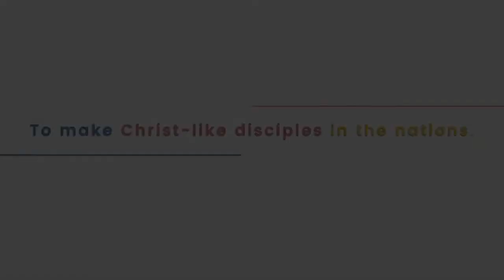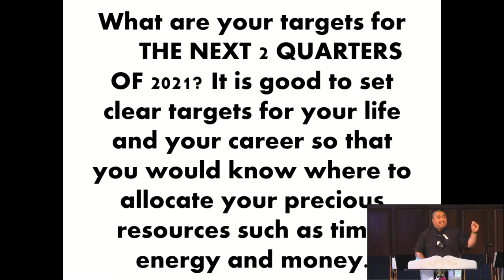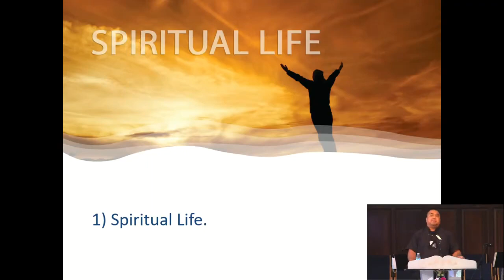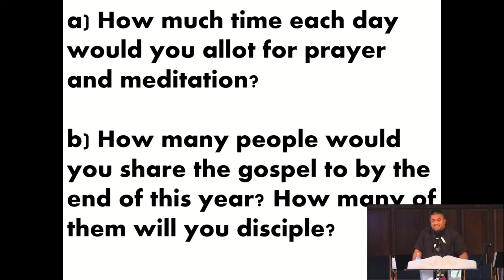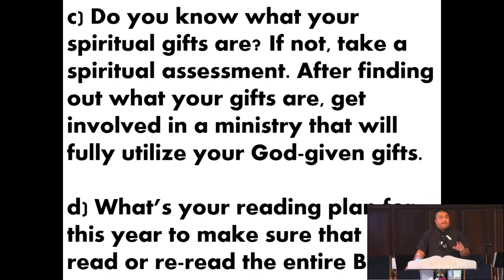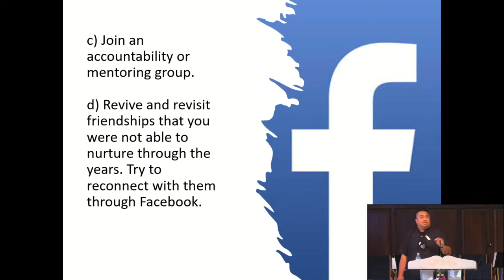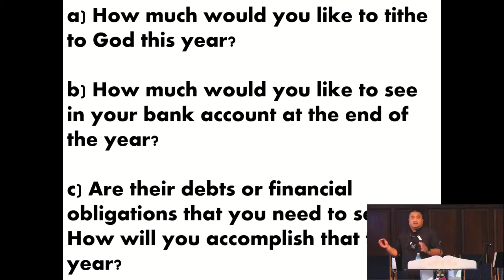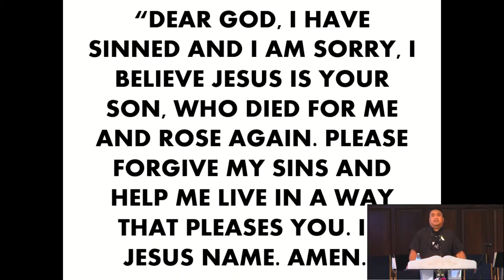6/6/21 BULLSEYE by Pastor Jeff Padre Guiwa